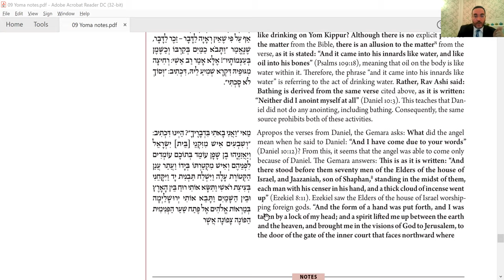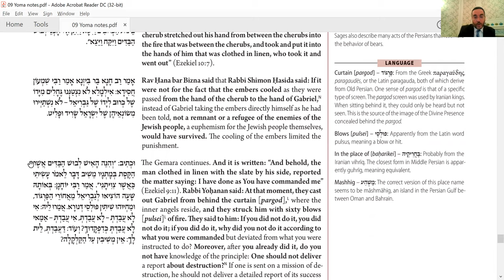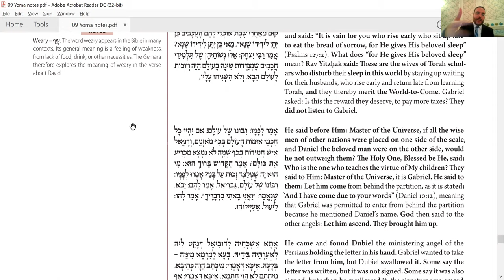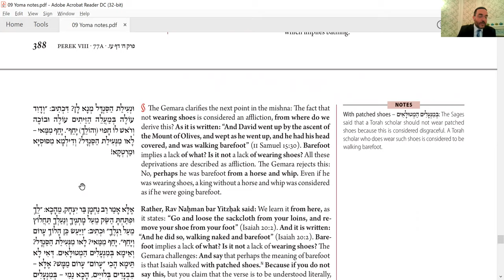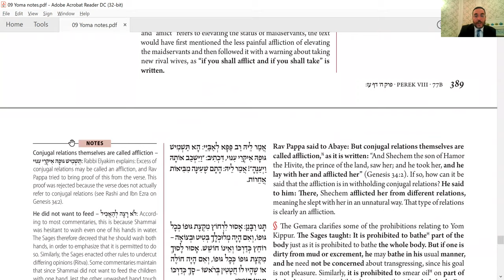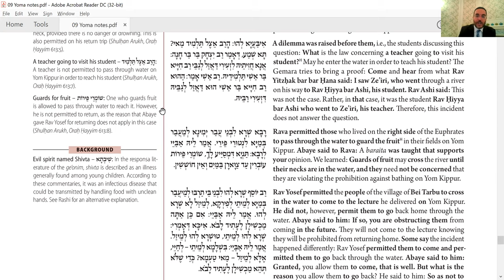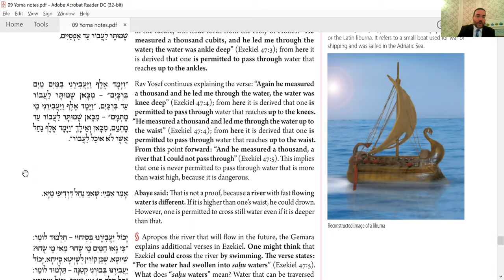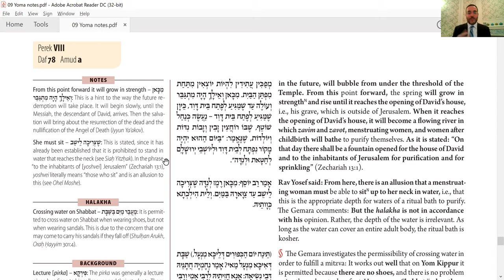Daf Yomi - Yoma 77 - Guardian Angels